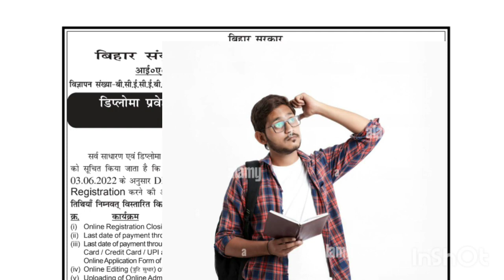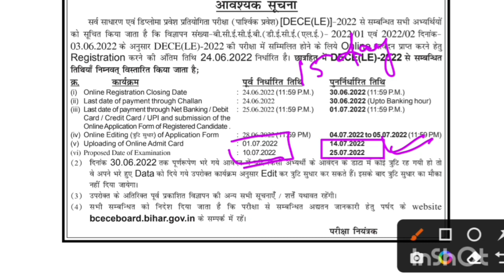BCECE 2022 exam date | Bihar bcece 2022 exam date | Bihar bcece 2022 admit card download date